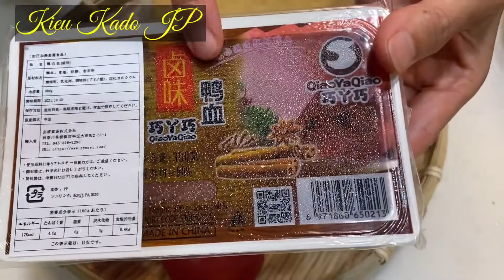CANH BÚN, Cách nấu canh bún thơm ngon đậm vị đơn giản với cua Nhật ベトナムカンブンカニスープとっても美味しいレシピ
🌻 NGUYÊN LIỆU

Cua Nhật 5 con ( cua đồng )
Sườn heo 5 cọng
Tôm khô
Hành Tây 1 củ

*Riêu cua
Thịt băm 500g
Riêu cua 60ml
Mắm tôm Bắc
Trứng gà 4 cái
Gia vị nêm

💕 Chúc mọi người có món canh bún thật ngon cùng gia đình thưởng thức nhé!